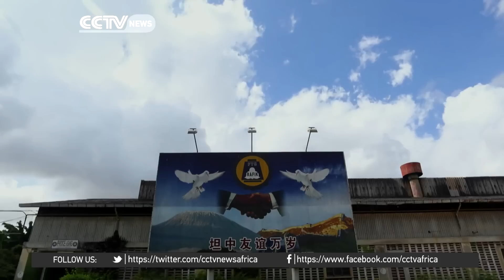China and Africa: Fruits of Cooperation part 4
And in our Fruits of Cooperation series, leaders hail China-Africa mutual friendship.